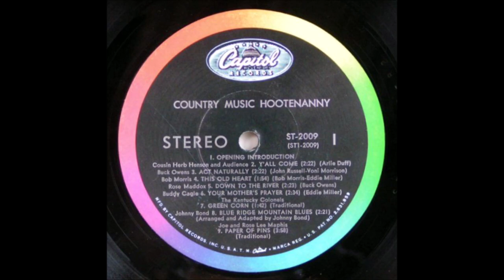Rose Maddox - Down To The River [1963].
[Written by Buck Owens].
Recorded 24 May 1961 by Buck Owens.

Issued on LP "Various - Country Music Hootenanny" (1963).
Also Recorded 18 March 1963

Recorded 12 September 1963 - [live-no. 11425/11426] -
Bakersfield Civic Auditorium, Bakersfield, CA –
Rose Maddox [vcl solo], Cal Maddox [gt],
and poss. Herb Henson’s Trading Post Band: Roy Ernest Nichols [gt],
Johnny Cuviello [drums], J.R. “Jelly” Sanders [fiddle],
Herb Henson or Bill Woods [piano]...Producer : Ken Nelson.